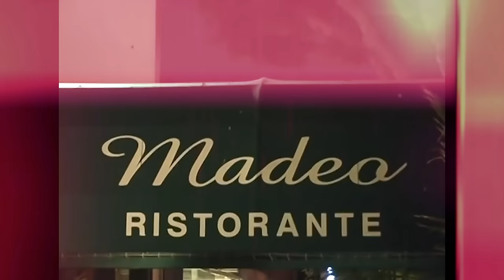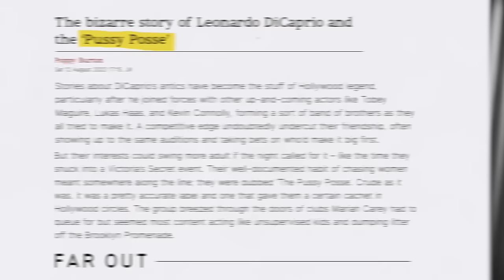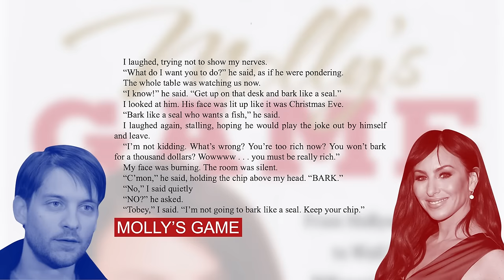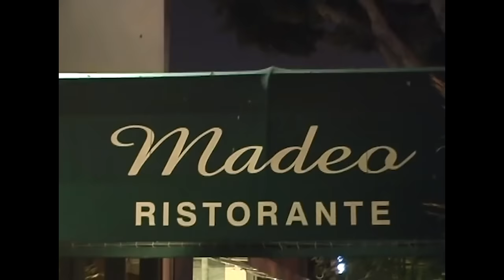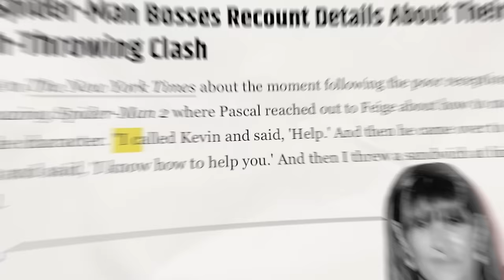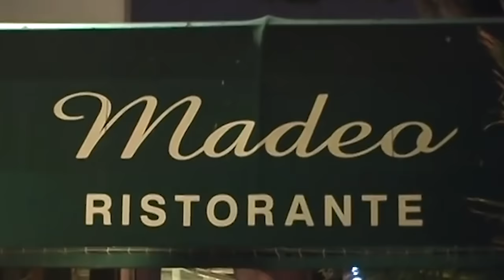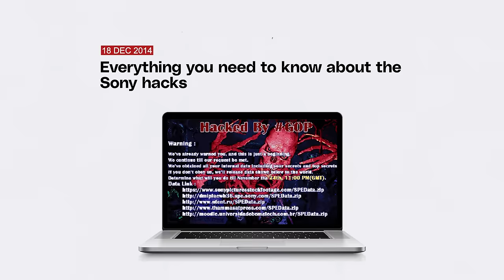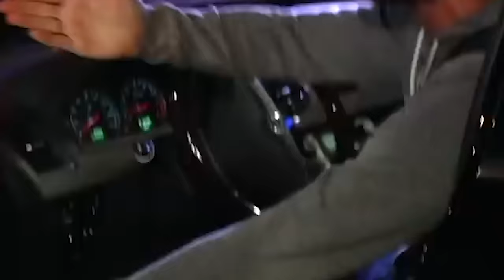Sam Raimi's SPIDERMAN 4: What REALLY Happened with Tobey Maguire? | What If Ep 2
Sam Raimi’s Spider-Man 4 film in 2011 was famously canceled as Tobey Maguire was recast with Andrew Garfield. But what REALLY happened? and find out how you can get 3 months of ExpressVPN free!

New Rockstars’ “What If” series returns with Episode 2: What If Sam Raimi Directed Spider-Man 4 in 2011? Erik Voss breaks down the dark underside of Hollywood history from the 1990s and 2000s that is rarely discussed to explain why Sony actually parted ways with Tobey Maguire in 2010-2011. What would the fourth Sam Raimi Spider-Man movie have looked like? Why did the film fall apart? How would Marvel movies looked differently in the Spider-Man franchise that followed? Erik Voss explains!

General Manager: Zach Huddleston
Head of Production: John Costa
Director of Programming: Brandon Barrick
Senior Producer: Jessica Clemons
Post Production Supervisor: Riley Auskelis
Staff Editors: Drew Coombs, Joshua Steven Hurd
Editors: Aaron Carrion, Ed Vilderman, Daniel Flesher
Camera Operator: Dashiell Hamingson
Rick Denmon
RXJedi